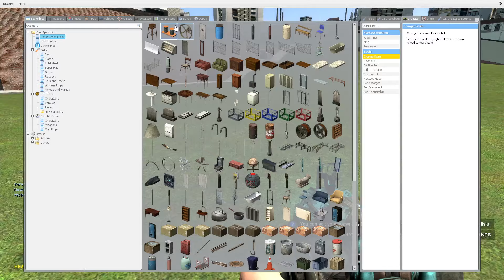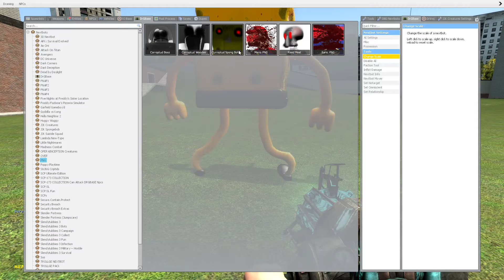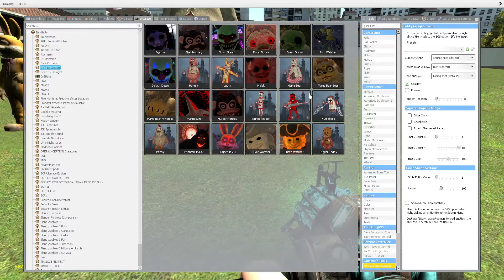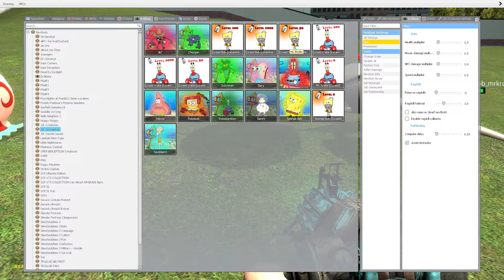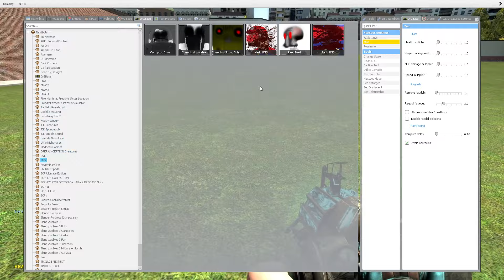I Became NEW 3D Sanic Clones Memes in Garry's Mod!